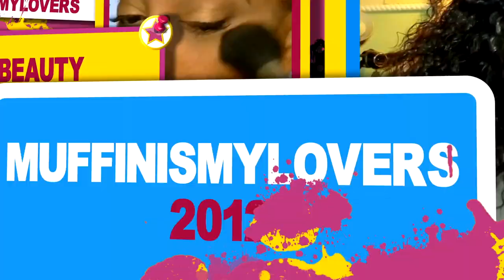OMG AMAZON CHEAP ASF BRAZILIAN LACE FRONTAL WIG I ❤️ AMAZONE PRIME ⎮ Persephone Amazon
$10 Amazon Prime 13x6 Lace Front Wig Human Hair//Persephone Human Hair Wigs, cheap lace front lace wigs, how to prepluck hairline on lace wig.Easy No glue lace wig install application diy with muffinismylovers

This wig is from Persephone on Amazon.

Direct link to $10 Discount 18 inch 150% density 13x6 lace front wig

Same texture deep body wave 360 lace frontal wig in 180% density

$10 off for 180% density, 18 inch, 360 lace wig

$10 off for 180% density, 20 inch, 360 lace wig

When you order and pay, it would be saved your money directly.

$10 off for 18 inch 13x6 lace front wig

Wig Details:

Hair Type: 100% Brazilian Virgin Remy Human Hair

Hair Texture: Deep Body Wave

Color: Natural Color

Density: 150% Density

Length: 18 Inches

Cap Construction: 13x6 Lace Front Wig

Lace Color: Medium Brown

Cap Size: Medium Cap (22.5 Inch Circumference)

WRITE OR SEND US LOVE GIFTS TO:
Muffinismylovers

SOME OF MY FAVORITE SITES